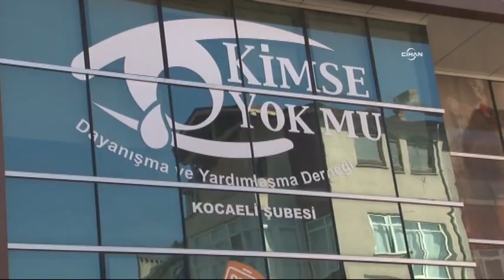Kimse Yok Mu Derneği'nin Kocaeli Şubesi'ne 'makul şüphe' baskını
Kimse Yok Mu Derneği'nin Kocaeli Şubesi'ne polis baskın düzenledi. Çok sayıda polis sabah saatlerinde dernek binasına gelerek arama başlattı. Dernek avukatı Sait Yılmaz, "Makul şüphe nedeniyle dernekte aralama yapılıyor." dedi.